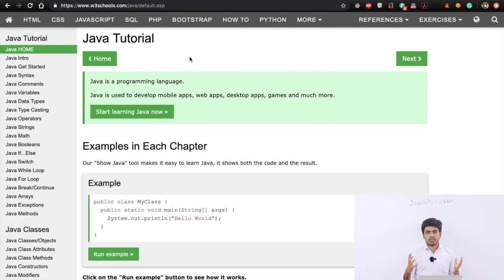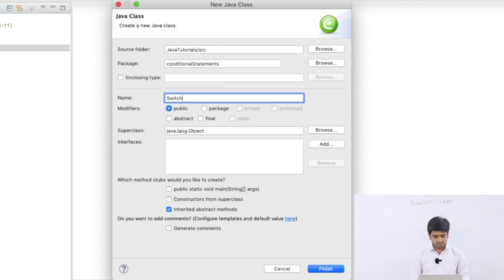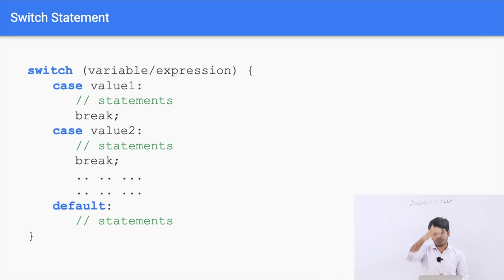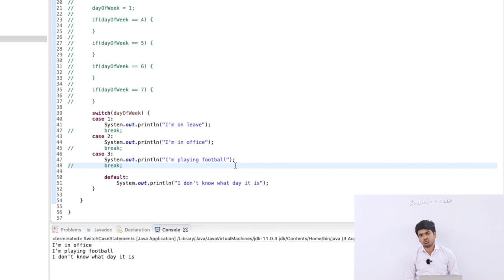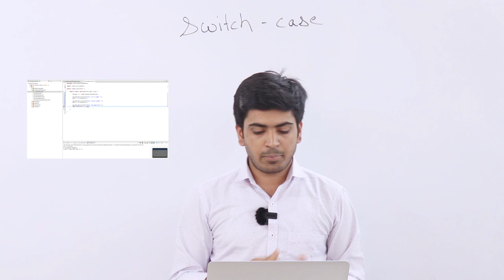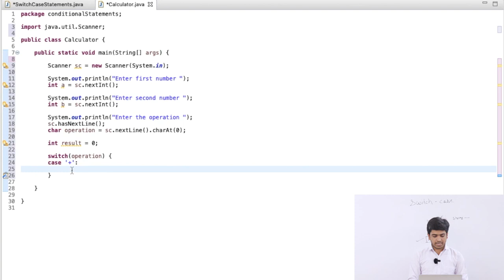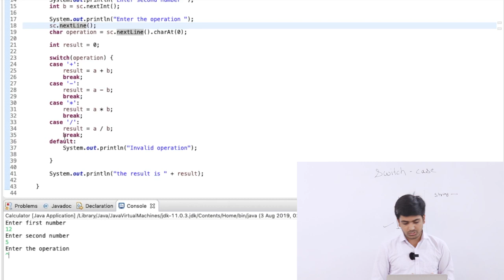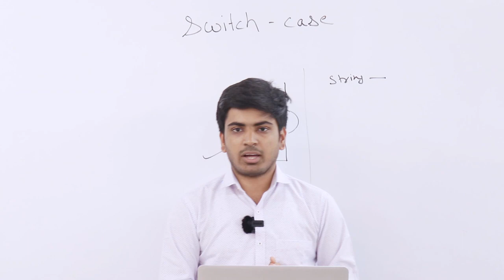Java Placement Course | Switch Case & Homework Test | Lecture 9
This course is private from Apni Kaksha channel and many students follow this series to learn java but now these videos is not on YouTube :(
But I already download these videos... and now I upload these videos to just help students like me who learn java from this course and "IF APNI KAKSHA PUBLIC THIS COURSE THAN I DELETE THESE VIDEOS" :)